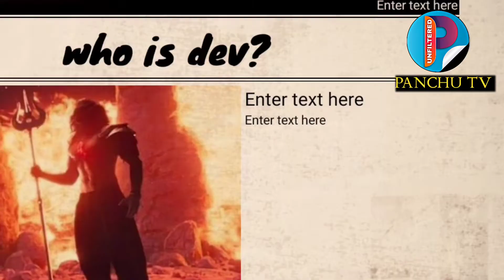Brahmastra Part 2 Dev Fan theroy | srk not dead | Amrita vs Dev | ये नही हो सकता ?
Queries Solved:-
1. brahmastra part 2 dev fan theroy
2. brahmastra Amrita vs dev
3. brahmastra not dead srk

Panchu TV channel sometimes use Film Clips , TV series Clips , Web Series Clips , Animation Series Clips to explain about the Film , Web Series , Trailers and Songs , but all under section 107 of the copyright Act 1976 , allowance is made for FAIR USE for purpose such as criticism , comment , news reporting , teaching scholarchin and research.